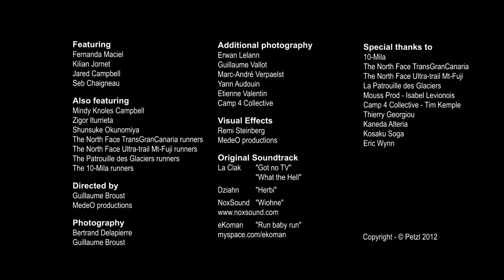CORRER de NOCHE - con Kilian Jornet, Seb Chaigneau, Fernanda Maciel y Jared Campbell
Con motivo de la puesta a la venta de la linterna frontal NAO, los corredores del equipo Petzl nos dan consejos para correr de noche en las condiciones adecuadas.